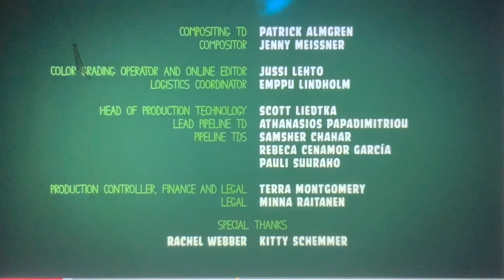Piggy tales snooze